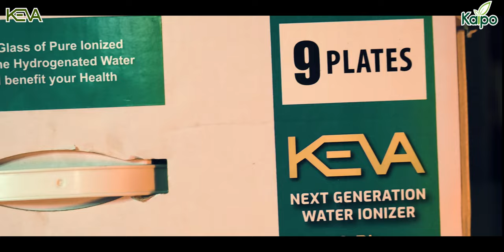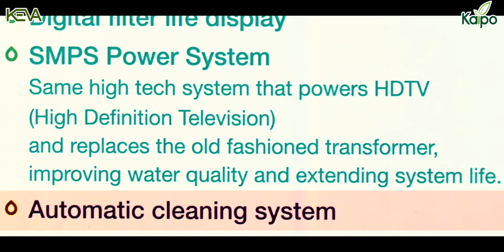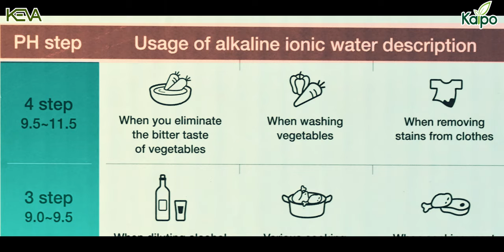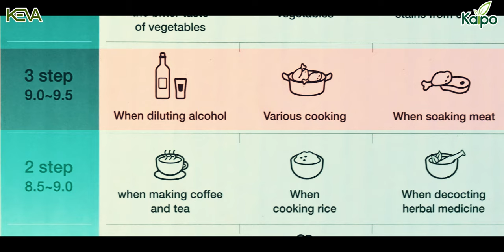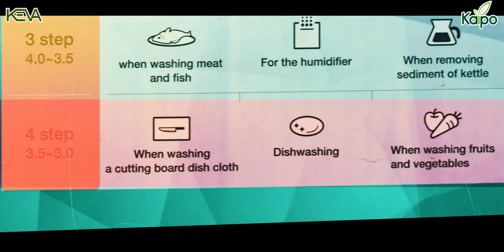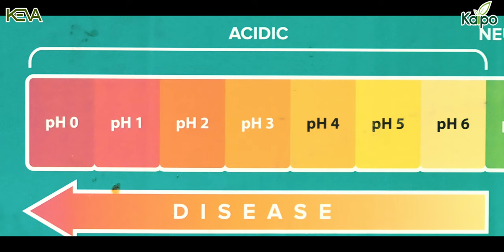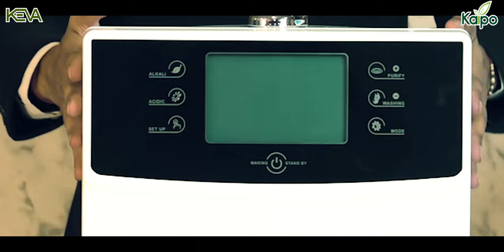Keva Water Ionizer कैसे काम करता है? | Advanced Technology